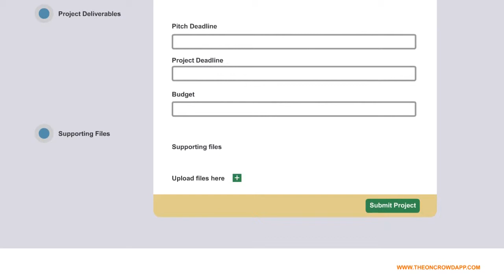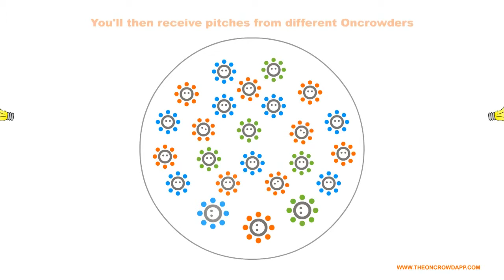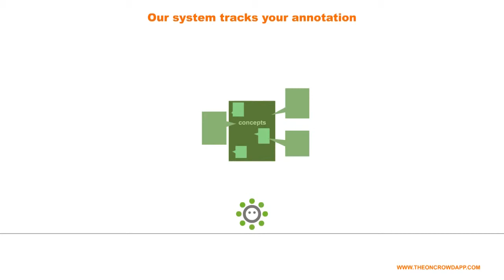simple explainer video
created this simple explainer video for on-crowd. With simple and clean design highlighted with icons and minimal animation. If you need a similar 2d motion graphics animation video please feel free to drop us a mail at mailme (at) amodfilms dot com

VOICE SCRIPT
Hi, welcome to The Oncrowd.
Do you feel in control of your marketing and design?
Here at The Oncrowd we put you in the driving seat, and into the f!ast lane.
We can create all types of marketing and design. from a new website to a complete marketing strategy to an off the wall creative campaign.
We have created online software that puts you in control…And it’s free. We just think that’s the right way to do it. The first step is to sign up.
We’ll then probe you (in a nice way) to find out exactly what you are after.
You can upload files, scraps of ideas, anything, to help paint the picture of what you want.
Then you set the price you want to pay. And the deadline you need to meet. You pay at the end (but only if you’re 100% happy).
Then it’s over to our band of marketing, advertising and design maestro’s. We call them our Oncrowders.
We have hundreds of Oncrowders. Chomping at the bit, waiting to pitch their best ideas for your brief.
This means you get lots of ideas from an almost limitless resource. Our Oncrowders bring a variety of experiences and knowledge. And because they’re pitching against other Oncrowders. They have to bring their very best ideas to win your project.
You will then receive lots of pitches. All assembled for you to view, whenever you want, when you log in to the system.
At your pitching deadline, you select the best pitch from the Oncrowders and select a winner.
Then You’ll work together to create your project.
Soon the Oncrowder will upload different concepts for you to look at. We ask for 5 so you get more choice.
Again you can view them 24/7 so you’re not hanging around waiting. And you’ll always know what stage you’re at.
The next thing to do is to pick your favorite concept. You’ll then get the opportunity to refine it.
Our system tracks all annotations, so no more lost emails, or lost versions. It’s all kept in one place.
The Oncrowder makes your changes, so you get exactly what you want.
Once your changes have been made, you have a final concept. You pay for it using our secure online payment system.
Once the payment has been processed, your production ready files will be uploaded for you to download and take away. We then take 20% of your fee and the rest goes to the happy Oncrowder.
That’s it. In control. On budget. On time. That’s the Oncrowd way
Get started now, just sign up and start taking control.
Thanks for being a part of The Oncrowd.